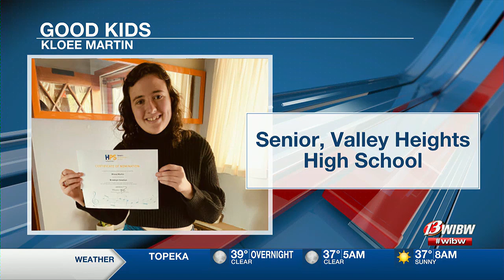Good Kids - Meet two impressive Kansas students